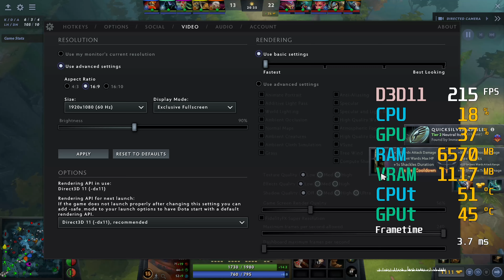GeForce GTX 1660 ti -- Intel Core i5-11600K -- Dota 2 FPS Test i5-11600KF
The actual playing has a somewhat higher framerate than in-game spectating with directed camera.
Dota 2 Benchmark @ 1080p
Low @ 0:05
Medium @ 0:45
High @ 1:31
Ultra @ 2:22
MAX @ 2:55

i5-11600K -- GTX 1660 ti Test Setup:

  - [The same CPU as the i5-11600KF, but with the UHD 750 IGP]
  - [not overclocked]
CPU Cooler : Cooler Master Hyper 212 Black Edition [With Silencio Fan]
RAM : Corsair VENGEANCE LPX 16GB (2 x 8GB) DDR4 DRAM 3600MHz C18 Memory Kit
  - [SKU CMK16GX4M2D3600C18]
Motherboard: MSI MPG Z490 GAMING PLUS [Socket 1200]
Graphics Card : Gigabyte GeForce GTX 1660 Ti OC 6G
  - [SKU GV-N166TOC-6GD]
  - [Core Clock 1800 MHz (Reference Card: 1770 MHz)]
SSD : Crucial P2 500GB NVME SSD
   - [CT500P2SSD8]
   - [MZ-77Q2T0BW]
HDD : 6TB Seagate Backup+ + 8TB Seagate Backup+
PSU : Corsair VS 650
CASE : NZXT S340 Black
OS : Win 10 64 bit
Monitor: BenQ 4K 60Hz